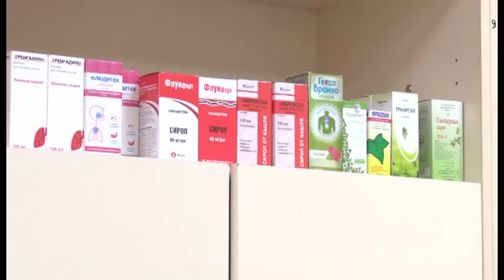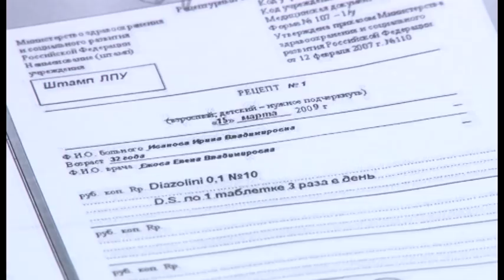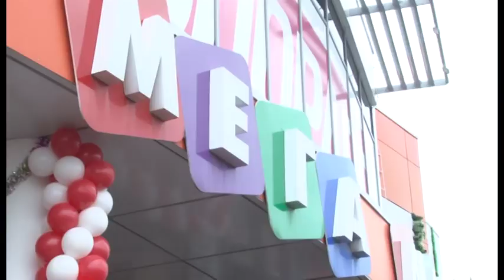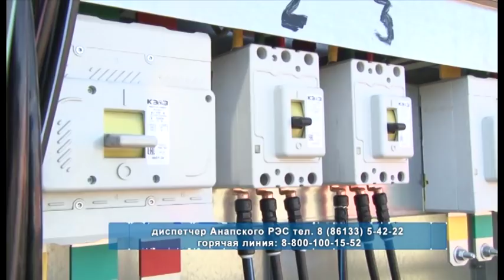Новости "Анапа Регион" от 10 января 2018 года